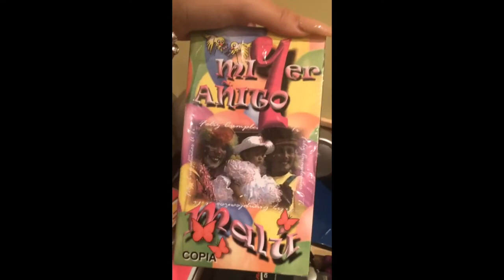Malu Trevejo Instagram Live December 19